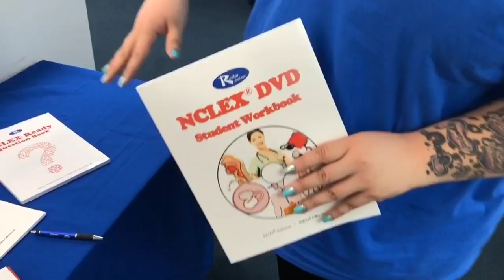Local company offers assistance to aspiring nurses